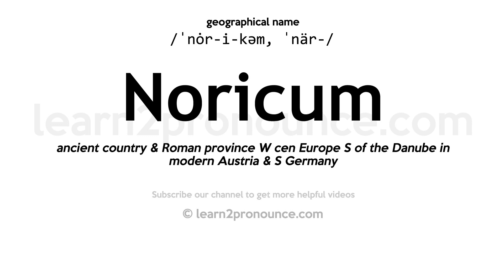Pronunciation of Noricum | Definition of Noricum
Noricum pronunciation | How to pronounce Noricum in English?
/ˈnȯr-i-kəm, ˈnär-/
Meaning of Noricum | What is Noricum?
ancient country & Roman province W cen Europe S of the Danube in modern Austria & S Germany
What is Noricum | Noricum meaning and definition?